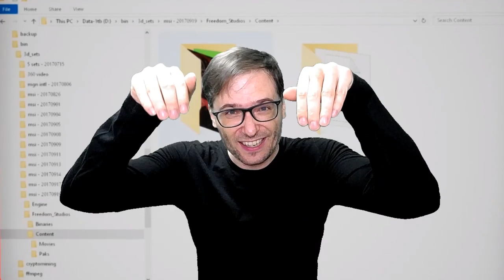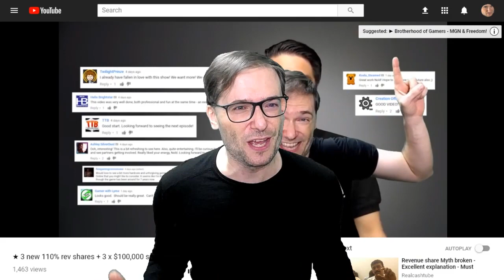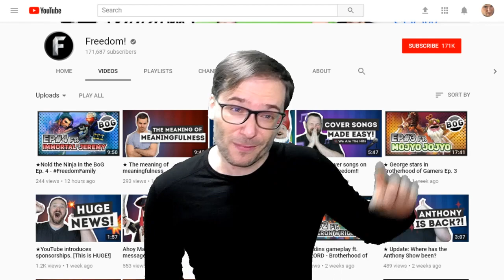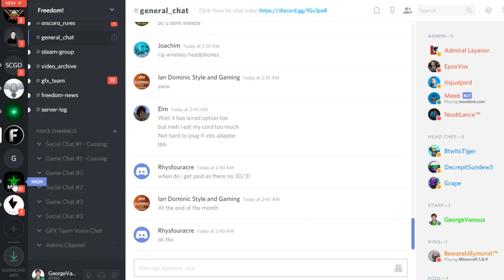★ MSI set for you! - Custom music by you - George will lose 10 pounds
For MSI, we built two shiny new MSI sets that you can use, too, in your shiny Freedom! dashboard. Compose custom music by yourself, coming soon to your shiny Freedom! dashboard. And George will lose 10 pounds by Dec 31 2017 - Can you do it, too?

0:00 - Tear it Down - download ➜
0:43 - Poetry in Motion - download ➜
1:20 - Ave Libertas - download ➜
3:31 - Knights of Death - download ➜
6:34 - Daenerys Lullaby (Dreamers Waltz) - download ➜

▼ Links

▼ Heartbeat

▼ Freedom!

Freedom! community

Freedom! support

Freedom! Twitter

▼ Music

Just choose "Freedom!" when signing in to get all this for free:

1. Position Music and FiXT music, used in Call of Duty, NBA and Far Cry, is now for free to all Freedom! partners

3. AudioMicro 150,000+ catalog of music and sound effects licensed for free to all Freedom! partners for commercial purposes